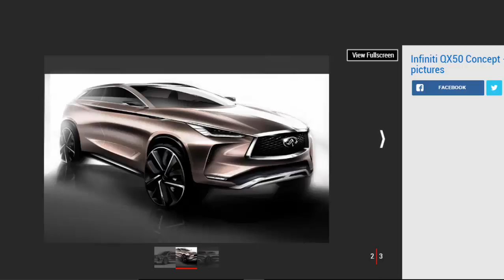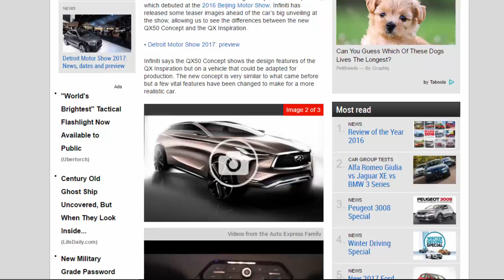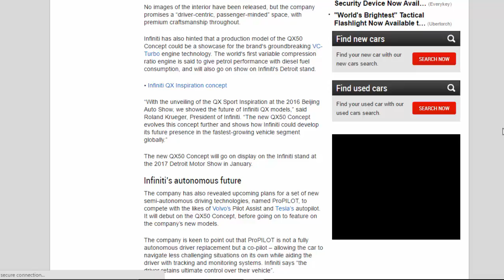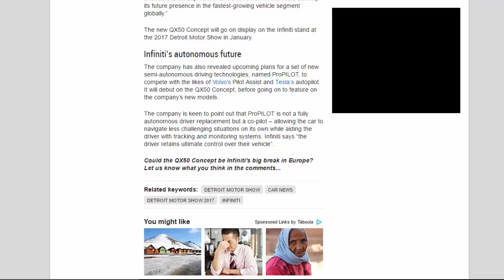Car Review - Infiniti QX50 Concept Car All Set To Debut In Detroit - Read Newspaper Tv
Read newspaper:
Car review - Infiniti QX50 Concept car all set to debut in Detroit
Source: autoexpress.co.uk